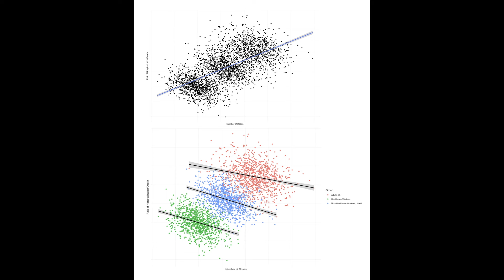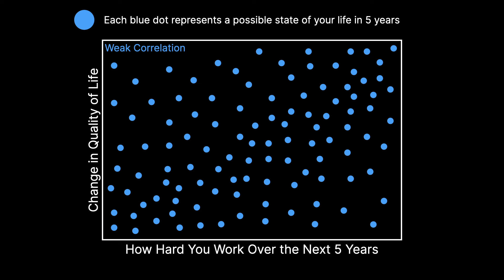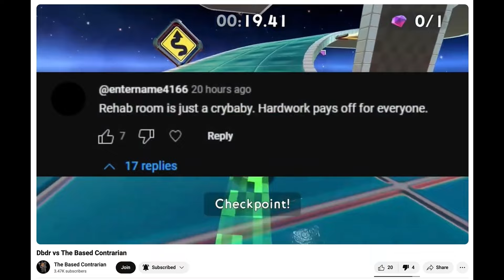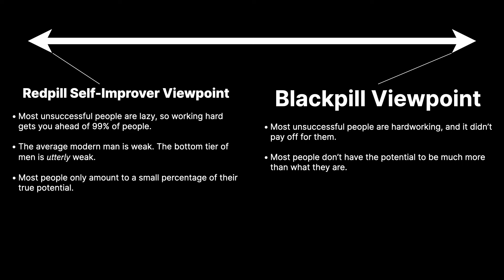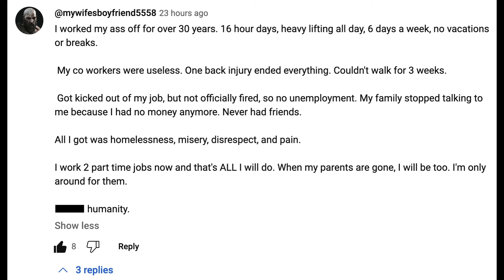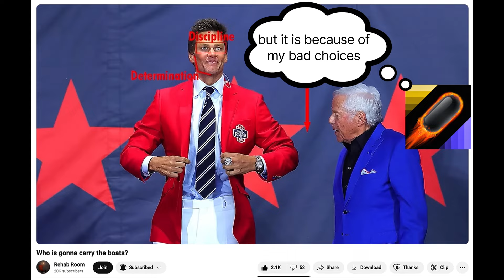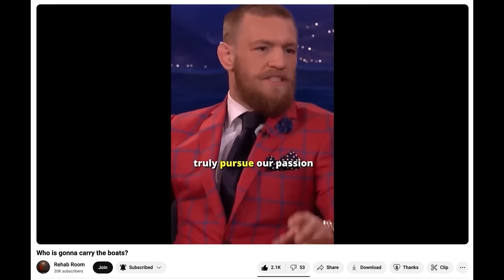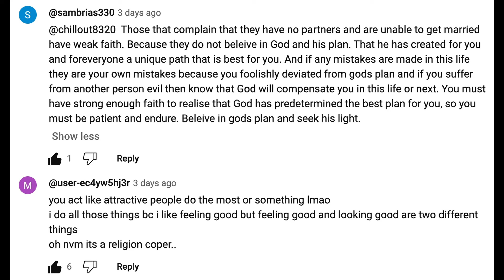Hard Work, Affirmative Action, and Simpson’s Paradox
🔻 CHAPTERS 🔻

0:00 Simpson’s Paradox
4:00 Are Individual Outcomes Strongly or Weakly Correlated with Effort?
6:10 Is the Juice Worth the Squeeze?
7:54 Limitations
9:40 Response to The Based Contrarian
12:37 Did Dbdr Succeed on YouTube Mainly from Hard Work?
13:56 How Hard Do Most People Work? How Hard Do Unsuccessful People Work?
19:35 My Bias as a Lazy Guy
23:26 Affirmative Action and Environmental Determinism
32:12 The Danger of Adopting External-Locus-of-Control Belief Systems
35:43 What Was Rehab Room’s Goal with the Goggins Video?
36:36 RehabRoomish BP Content Generally Negatively Effects Rotters with Potential
38:59 Macro

🔻 ATTRIBUTIONS 🔻

TURBO BLACKPILL is a YouTube channel that explores ideas related to the black pill, looks theory, men’s looksmaxing and self-improvement, the realm of involuntary celibacy, harsh realities of the human condition, intergender dynamics, modernity, and more.